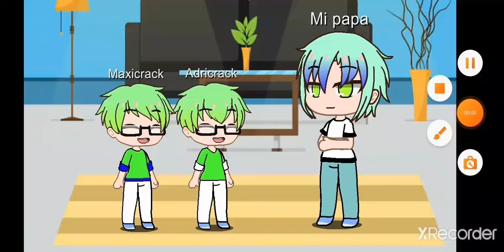Just like you // meme // Maxicrack y Adricrack